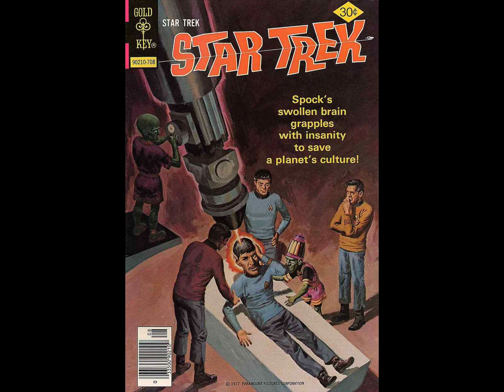Star Trek Gold Key 46 ~ Mr Oracle 1 & 2